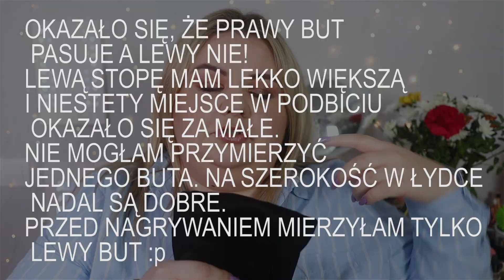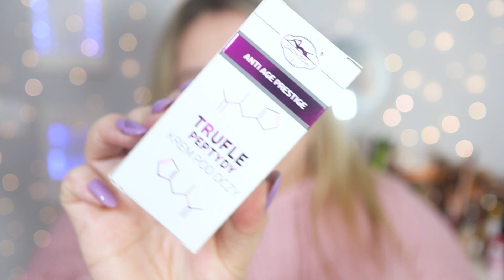🌸 MIERZYMY PLUS SIZE 🌸 PIERWSZE WIOSENNE I KOLOROWE ZAMÓWIENIE Z BONPRIX I MADZIOF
Hejo, Dzisiaj zapraszam na filmik, w którym pokażę najnowsze wiosenne kąski jakie udało mi się zdobyć w sklepie Bonprix. Zapolowałam na kolor i postanowiłam pokazać Wam co nowego możecie dostać w rozmiarze plus. Widzę, że sporo osób poluje na wiosenne nowości, sądząc po stanach magazynowych. Zapraszam do oglądania! :)

📣📣 ZASADY ROZDANIA:

2) Zgłoś w komentarzu chęć wzięcia udziału w rozdaniu.
3) Rozdanie trwa do 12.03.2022 do godz. 23:59
4) Wyniki pojawią się poniżej w opisie.

ROZDANIE WYGRYWA... Joanna Nowak!
Gratuluję :)